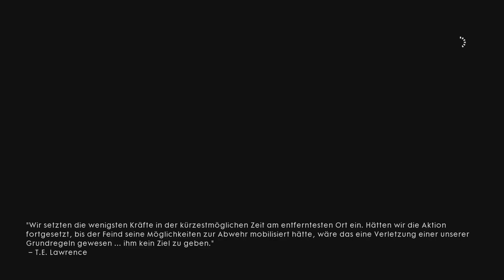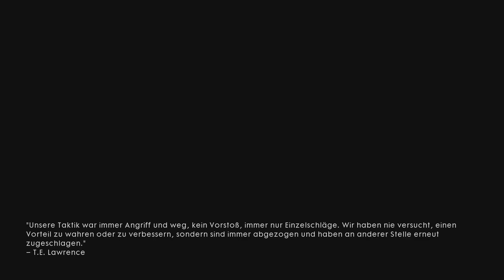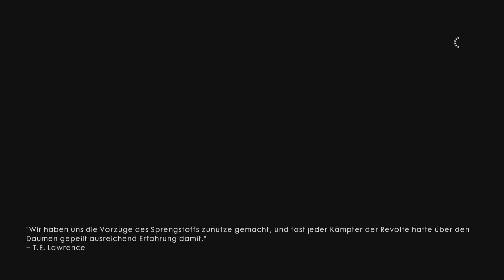Battlefield 1 Durchgezockt! / Walkthrough #16 - Zerstöre den Panzerzug!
Battlefield 1 spielt zur Zeit des Ersten Weltkrieges. Die Schauplätze sind unter anderem die Westfront, die italienischen Alpen sowie die arabische Wüste. Zeitgenössische Fahr- und Flugzeuge wie beispielsweise Mark-V-Panzer und Doppeldecker, sowie Kavallerie sind spielbar. Auch gibt es Giftgasangriffe. Der Nahkampf steht mehr als in den Vorgängerspielen im Vordergrund.

Fragt, schaut, kritisiert, gebt Feedback. | Ask, watch, criticise, give Feedback. It's up to you.
Liegt ganz an euch. Ich versuche darauf einzugehen ;)

My Xbox GamerTag is: ZeroCola89

Falls ihr möchtet, dürft ihr mich gerne kostenlos unterstützen:

In Telegram heiße ich @ZeroCola89. Hier dürft ihr mich auch gerne anschreiben, wenn ihr Fragen habt.